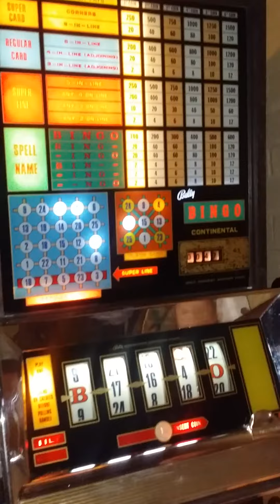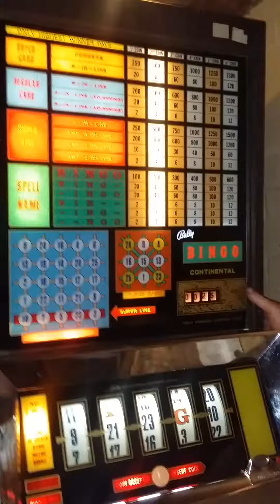Bally bingo one arm bandit video 2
Same as previous morgan still busy